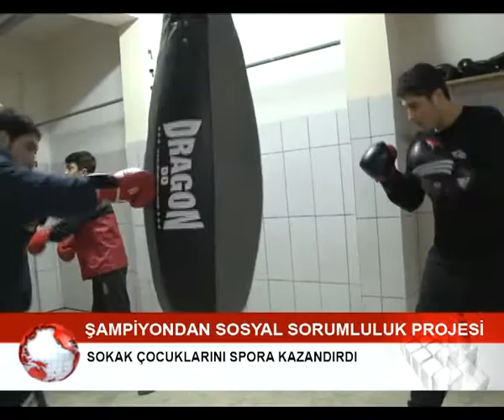Sakaryalı Şampiyondan Sosyal Sorumluluk Projesi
DÜNYA VE KITALARARASI K1 KİCK BOKS ŞAMPİYONU SAKARYALI FERHAT AKBURAK,SOKAK ÇOCUKLARINI SPORA KAZANDIRDI.

Arifiye İlçesinin yetiştirdiği değerlerden Dünya Kick Boks şampiyonu Ferhat Akburak
Henüz 30 yaşında.. Ancak bugüne kadar 4 kez Dünya Kik boks Şampiyonu olmuş OLAN "Altın kemer" sahibi Ferhat Akburak, başarılara doymuyor. Arifiye' de sokaklarda çalışarak Kik boks müsabakalarına katılan ve kendini ispatlayan Akburak kendisine sağlanan spor kompleksinde, başıboş, işsiz gençleri bir araya toplayarak topluma kazandırmayı ilke edinmiş.
81 Kg'da Dünya şampiyonu olmuş halen Arifiye Halk Eğitim Boks Klubü Antrenörü olan Ferhat Akburak, kendine ait yaptırdığı Özel Kapalıspor salonunda, birçok genç, işsiz ve başıboş gencin umudu oldu. Halen 220 Kik Boksçu öğrencisi olduğunu söyleyen Ferhat Akburak; "Amacım sokaklarda tiner çeken , tinerci kardeşlerimi spora yönelterek, onları bu berduşluktan kurtarmak. Bunu da başardım.. daha birkaç ayda spor yapan 220 kardeşimizi kik boksçu yapmayı başardık. Amacımız, sokak ve kahve köşelerindeki gençlerin bu spora yönelerek, başıboş gezmelerini önlemek" dedi.